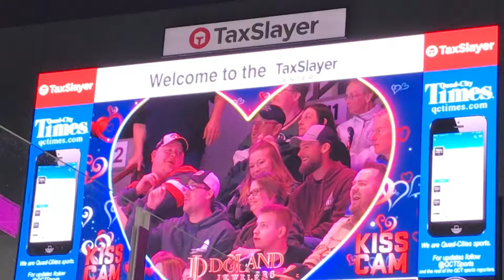Brandon McNally Funny Kiss Cam Moment